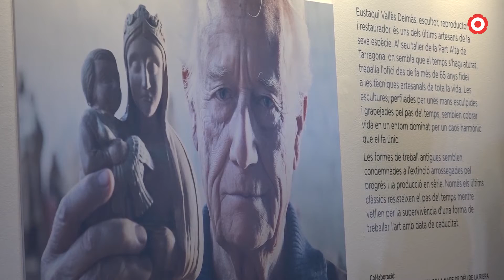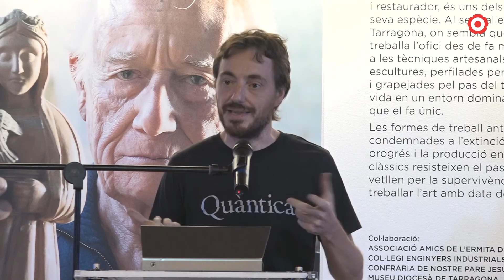Un pas més en la fotografia documental de Carles Esporrín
'L'art de la supervivència' és una exposició que representa la feina d'escultor, reproductor i restaurador d'Eustaqui Vallès.